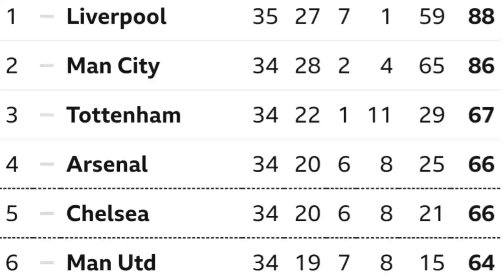THE LAST 7 DAYS AT TOTTENHAM: Through to the Semi-Finals, Son 손흥민, 또 다시 득점하다: 15-21 April 2019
+ CONTENT:
* What's happened at Tottenham Hotspur Football Club in the last 7 days?
* The clip of the Spurs ladies was kindly provided by Phil Mullin, check out his channel